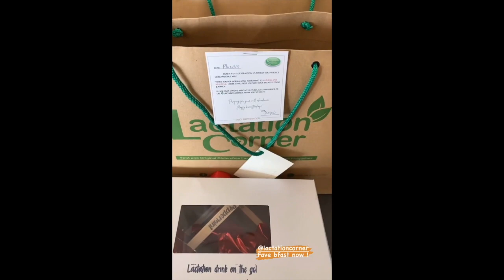PHOEMELA BARANDA BABY